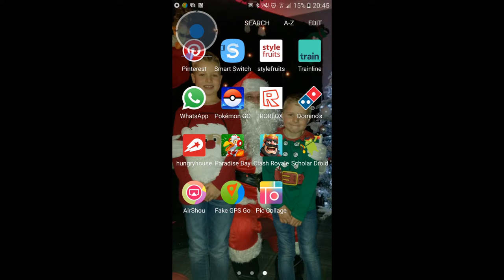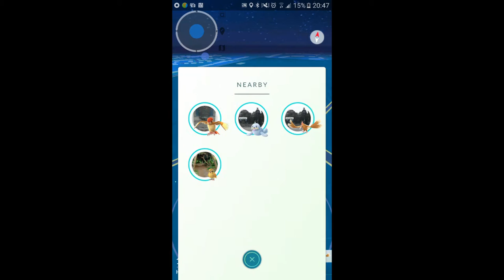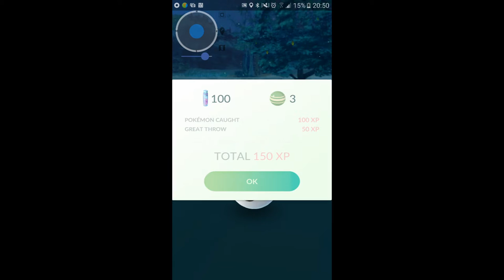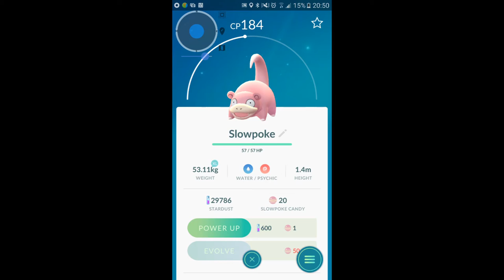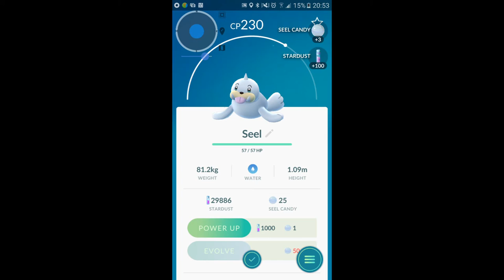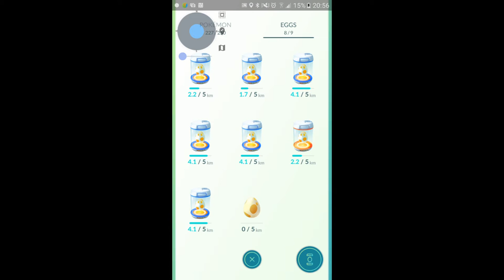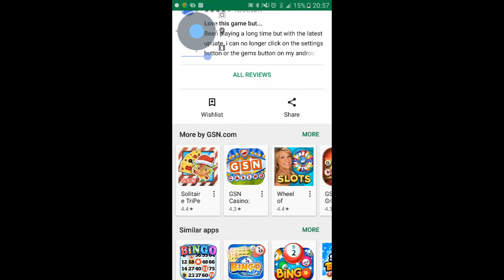Great Pokemon walk!!!!